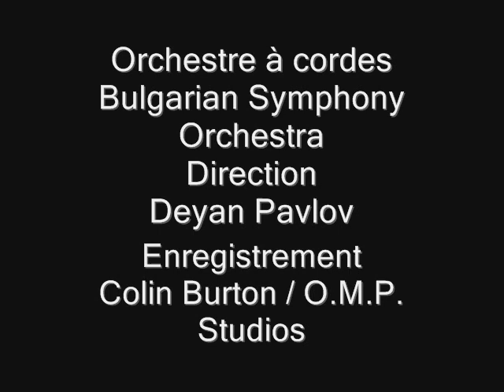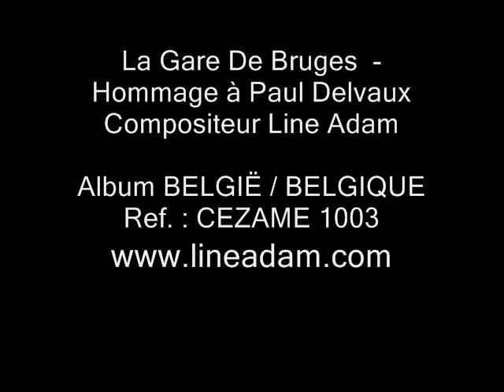Line Adam - La Gare de Bruges from the album België - Belgique Tribute to Paul Delvaux - vidéo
La Gare de Bruges from the album België - Belgique by Line Adam (Cezame / Harmonia Mundi).
26 musical "pictures", each dedicated to the works of famous belgian personalities such as Adolphe SAX, Maurice GREVISSE, Victor HORTA, Amélie NOTHOMB, Georges SIMENON
PEYO, Raymond DEVOS, Jean-Michel FOLON, Maurice CAREME, Jacques BREL, Henri MICHAUX, HERGE, Bernard TIRTIAUX, Félicien MARCEAU, Haroun TAZIEFF, René MAGRITTE, Le Roi BAUDOUIN, Philippe GELUK, Jean-Pierre & Luc DARDENNE, William CLIFF, Marguerite YOURCENAR, Eddy MERCKX, François SCHUITEN, Frédéric FLAMAND,
James ENSOR, Paul DELVAUX.